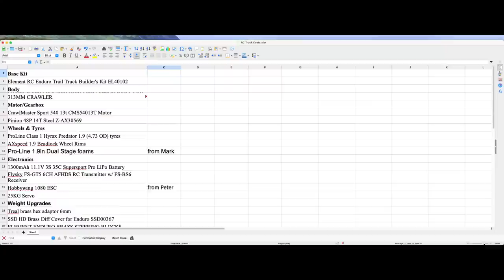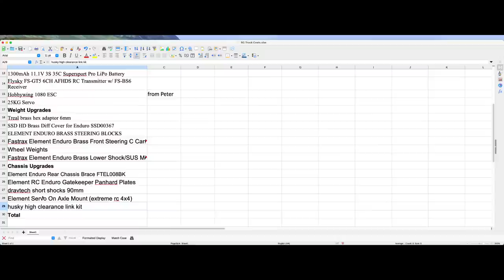Vlog - what's in the queue and FB group deletion!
Good news, FB group got reinstated not long after the video 🌞😎